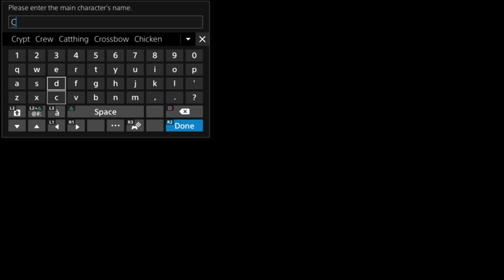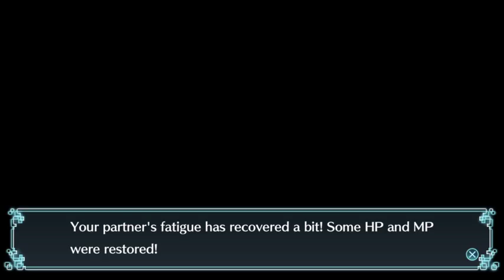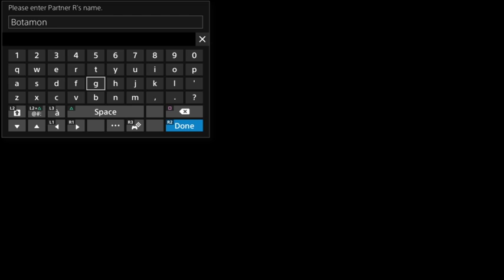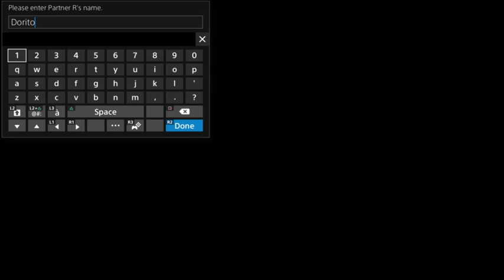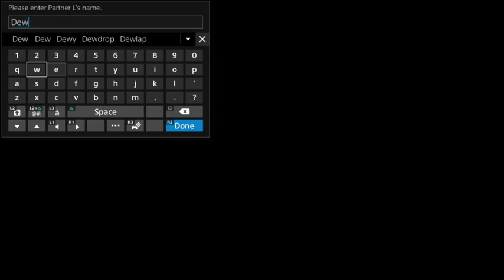Digimon World: Next Order #1 1/2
The first half of my first stream of Digimon World: Next Order in all of it's grindy glory. An internet outage caused me to break this stream into two parts.